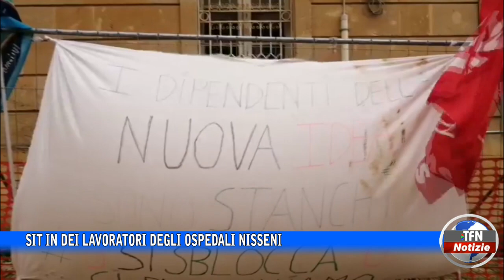Caltanissetta - Sit in dei lavoratori degli ospedali nisseni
Protesta del personale che si occupa del servizio di pulizia: i dipendenti non prendono lo stipendio da tre mesi, i  sindacati sollecitano interventi